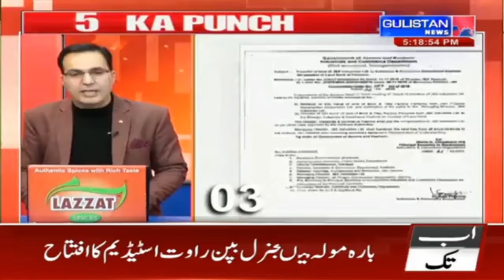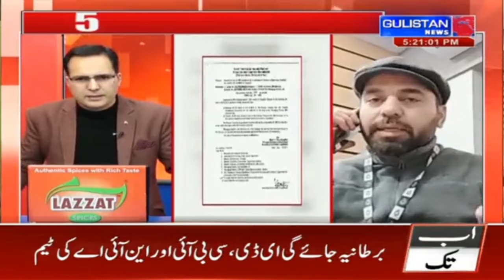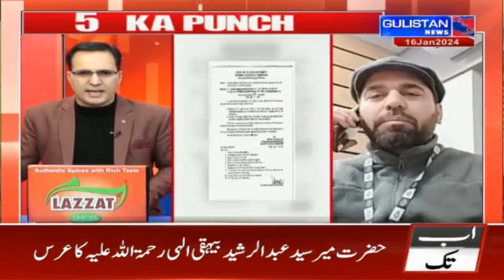Entrepreneurs demand possession of land at Industrial Estate Pampore || Gulistan News